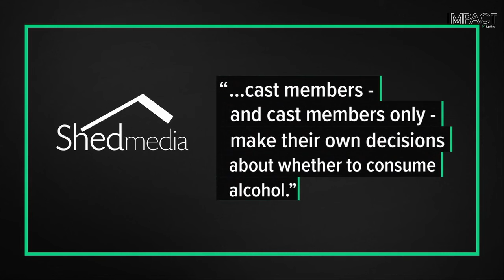Leah McSweeney speaks out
Stream “Reality Reckoning? Bethenny Frankel's Fight for Change” from “IMPACT x Nightline” beginning Thursday, December 7, only on Hulu.